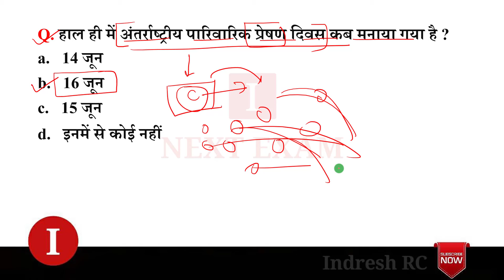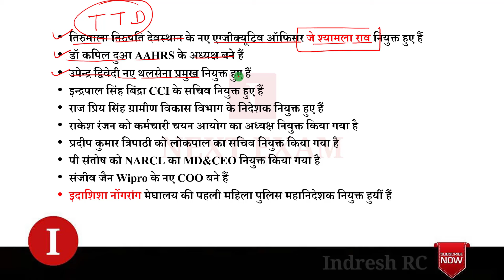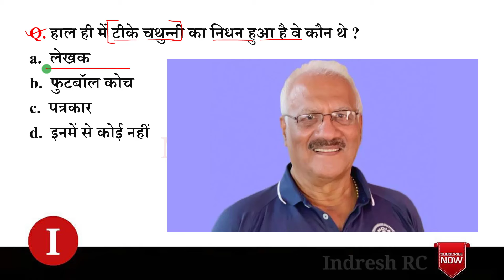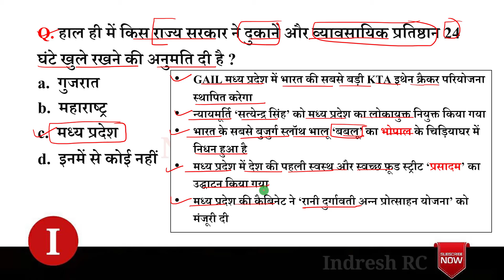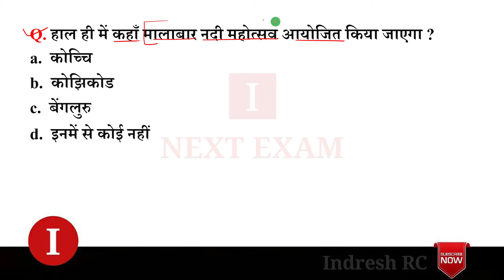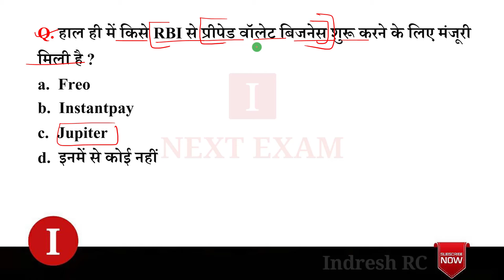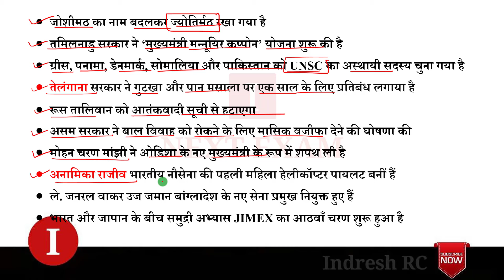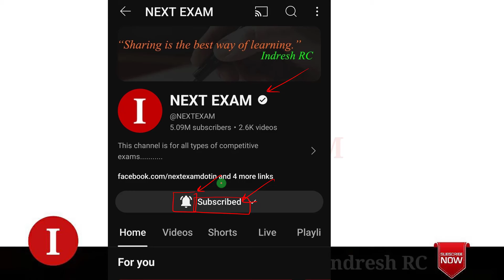Next Dose 2289 | 17 June 2024 Current Affairs | Daily Current Affairs | Current Affairs In Hindi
17 June 2024 Current Affairs.

NEXT EXAM
nextexam